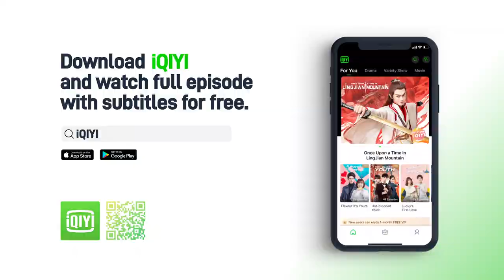【SUB】Clip：The9 Shaking Shows Excellent Socializing Skills | Amazing Dinner 未知的餐桌 | iQIYI